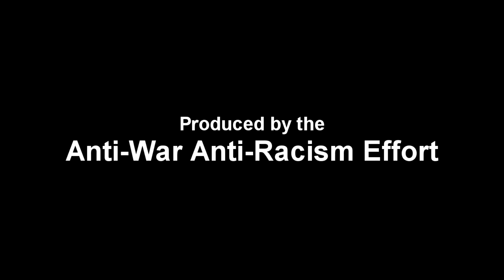AWARE on the Air - Episode #463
Produced by the Anti-War, Anti-Racism Effort of Champaign-Urbana.